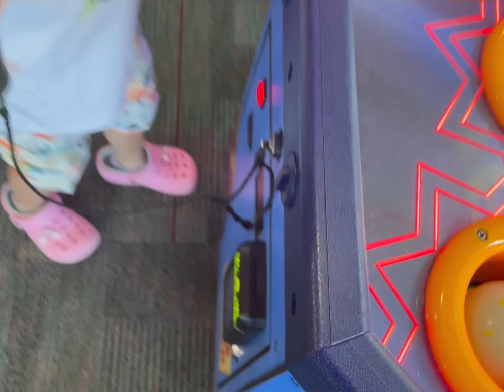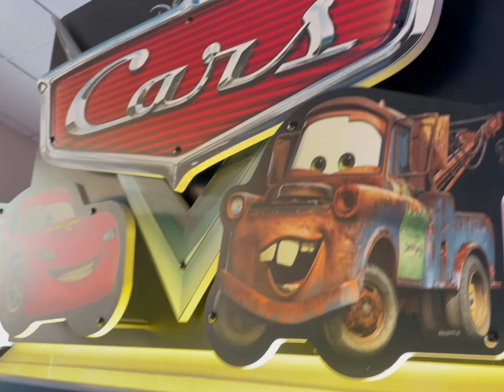Kids at Chuck E. Cheese